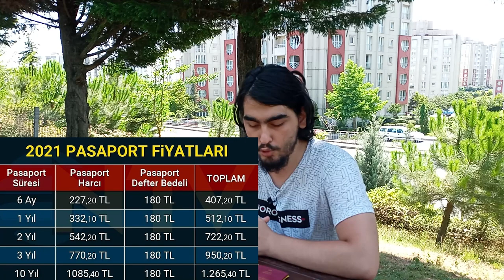Pasaport Nasıl Alınır? 2024 Güncel Fiyatlar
Herkese merhabalar. Bu videomuzda sizlere Pasaport çıkartma işlemlerini en basit ve hızlı yolu ile aktarmış bulunmaktayız. Bu videomuzun sonunda sizlerde Pasaport güncel olarak nasıl çıkartılabilir bunu öğrenmiş olacaksınız.

Süresi  /      Harç       /   Defter Ü.
6 Ay   /   309 TL    / 225,00 TL
1 Yıl   /   450,80 TL    / 225,00 TL
2 Yıl   /   738 TL    / 225,00 TL
3 Yıl   /   1048,70 TL    / 225,00 TL
10 Yıl /   1478 TL  / 225,00 TL

PASAPORT BAŞVURUSU İÇİN GEREKLİ EVRAKLAR:

- Nüfus cüzdanı
- 2 adet biyometrik fotoğraf
- Pasaport harç ve cüzdan bedeli makbuzu
- Varsa eski pasaportlarınız
- Öğrenci Belgesi (Ücretsiz almak için)